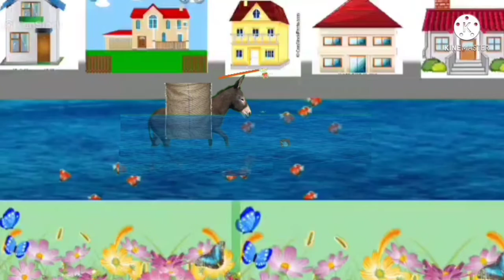aalsi gadhe ki kahani//aalsi gadhe ke sath Jo hua dekhiae chauk 😭😭🤔🤔